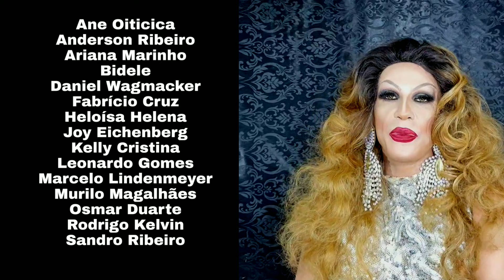AS 10 MELHORES ENTRADAS DO RUPAUL'S DRAG RACE - DESIRÉE BECK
As entradas das novas queens na Werkroom, sempre são os momentos mais aguardados de cada temporada, então listei as 10 melhores ENTRADAS do RUPAUL'S DRAG RACE

E vamos de pegar umas views com umas palavras aqui na descrição também: